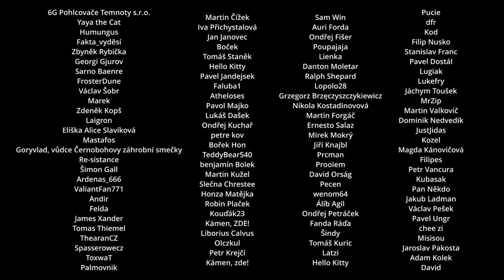Izrael jde do války... do skutečné války ➠ Cynické zprávy